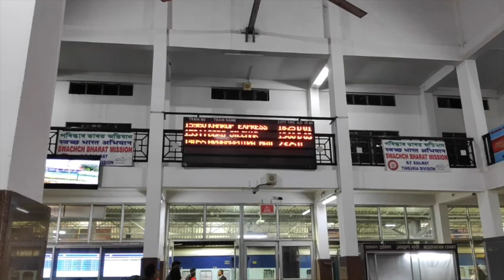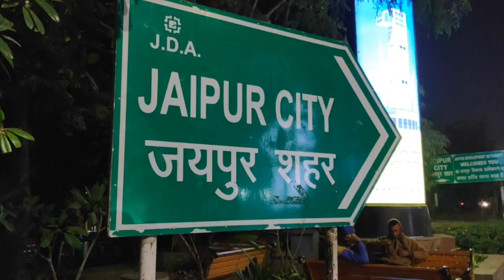The Rajasthan Vlog!